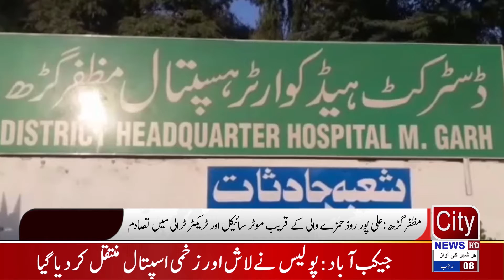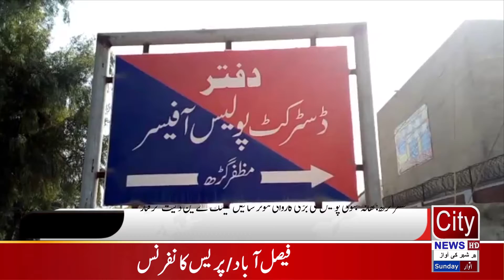City News HD | Regional News Bulliton | 16/02/2021